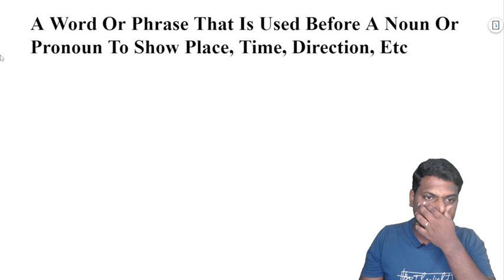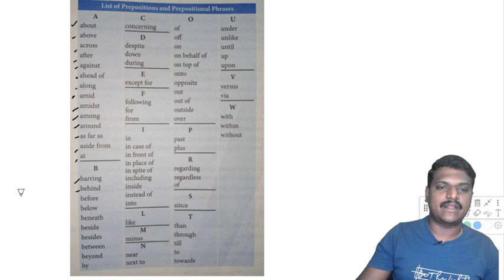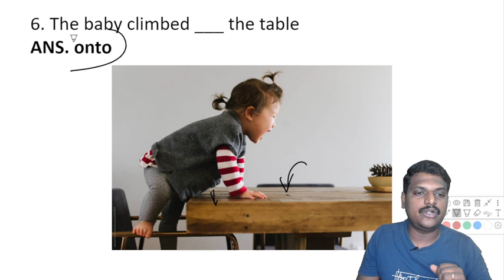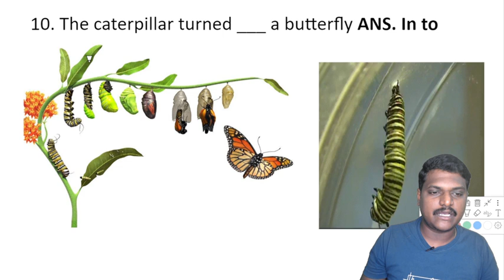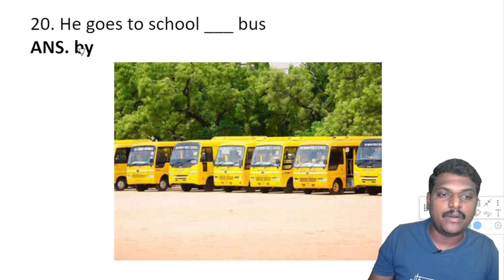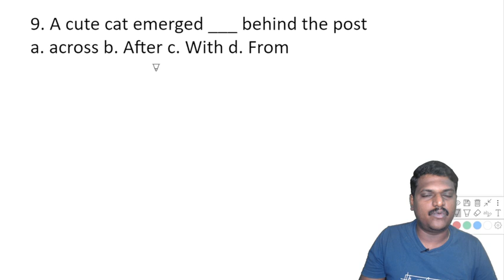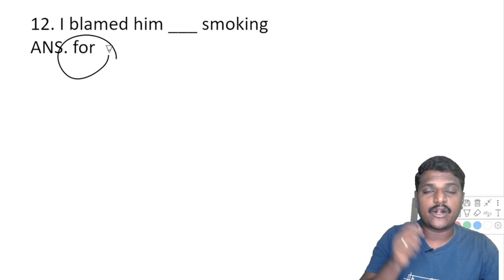11th 12th English | Preposition | Bright Academy Prakash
Preposition Pdf

Exam Tips